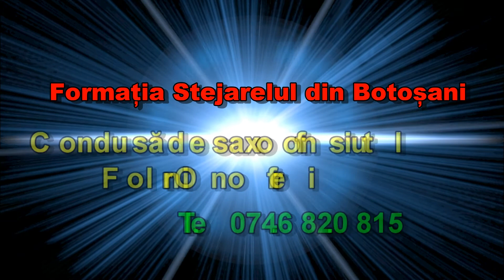Formatia Stejarelul din Botosani-Clip 2